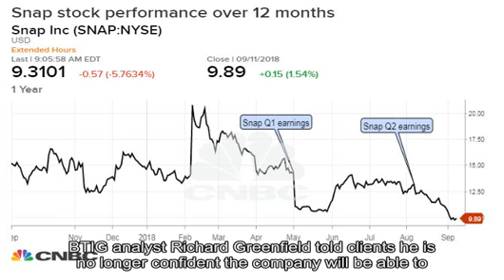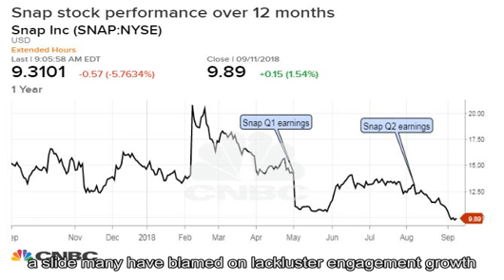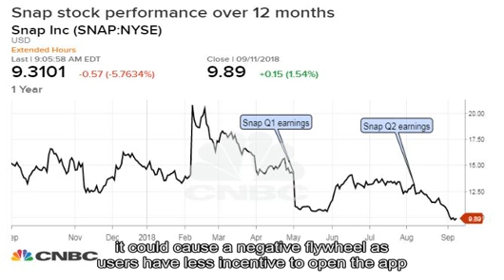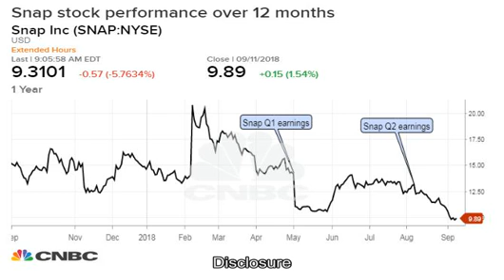Snap craters 10% after BTIG's Greenfield cuts target to $5: 'We are tired of Snapchat's excuses'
Brendan McDermid | Reuters One Wall Street analyst is sick of waiting around for Snap to post stronger numbers and cut his rating to sell, predicting another 50 percent slide for the social media stock. Lambasting the social media company for a lack of innovation and anemic quarterly results, BTIG analyst Richard Greenfield told clients he is no longer confident the company will be able to monetize the platform. We are tired of Snapchats excuses for missing numbers and are no longer willing to give management time to figure out monetization, Greenfield wrote Tuesday. We incorrectly stuck to our neutral rating in October 2017 due to our view that communications apps were sticky and would protect Snapchat engagement, with management simply needing more time to figure out monetization. Since then, he added, the stock has lost over half its value. show chapters                                       Snap chief strategy officer Imran Khan to step down                               8:38  AM ET Mon, 10 Sept 2018 |  00:30 The stock closed down 6.98 percent after trading lower for part of the day on Wednesday. Snap , which operates a camera-based phone application that allows people to share photos and short videos, has proved a tough investment for many since its initial public offering in March 2017. Since the IPO, Snaps stock is down nearly 60 percent, a slide many have blamed on lackluster engagement growth, slow monetization and disappointing innovation from Chief Executive Evan Spiegel. Greenfield had been neutral on the shares since initiating coverage in April 2017. While the Snapchat parent beat on both earnings and revenue in the second quarter, executives disclosed that the apps number of daily active users dropped to 188 million from 192 million. It also issued guidance that fell short of analyst expectations. While Snap closed Tuesday at $9.89 per share, the analyst believes it will slide to $5 per share by September 2019. Others have pointed to the success of Facebooks Instagram as a major headwind for Los Angeles-based Snap. Since Instagram launched its Stories feature just over two years ago, it now has more than twice the daily active users of Snapchat, according to BTIG. We have been disappointed in Snaps product evolution (as have users) and see no reason to believe this will change, continued Greenfield. We have not seen any meaningful innovation since the IPO; Snapchat has simply been out-innovated by Instagram. Jefferies also cut its forecast for Snap, issuing a new 12-month price target of $11 per share Wednesday. Echoing Greenfields criticism, analyst Brent Thill told clients that early analysis shows persistent declines in user engagement in the third quarter. While still too early to call, Snaps flywheel of engagement seems to have stalled with both daily active users and time spent beginning to trend in the wrong direction, Thill warned. Snaps position as a communications platform and content distribution platform hinges on the need for users to have multiple friends on the platform. If users begin to churn to other services, it could cause a negative flywheel as users have less incentive to open the app, he added. Thill said he reduced his 2019 revenue estimate to reflect his growing uncertainty around user interest. He now sees income at $1.53 billion for the year. Disclosure: CNBCs parent company, NBCUniversal, is an investor in Snap.